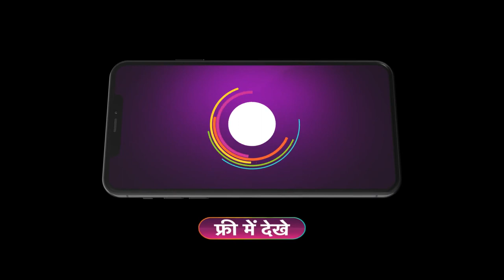Doosri Maa | Ep - 233 | Aug 10, 2023 | Best Scene 1 | And TV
Life as she knew it comes to an end for Yashoda on learning about her husband’s illegitimate sonClick Here to Subscribe Channel How will she come to terms with her husband’s past and develop a relationship with her stepson?Doosri Maa Quick Recap Playlist Here to Subscribe ChannelyoutubeClick Here to Subscribe Channelcom/playlist?list=PL_bx64ia-qJntvZO64kHDfyn9obQ6m7S9